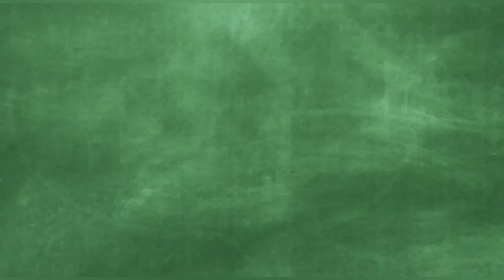Stereochemistry Part 05 Assignement-01 | Projection | CIP Rule - IIT JAM | Msc Entrance Exam-English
Happy Learning :)